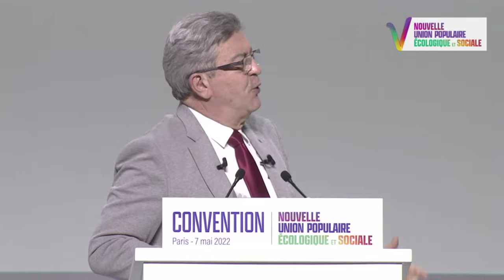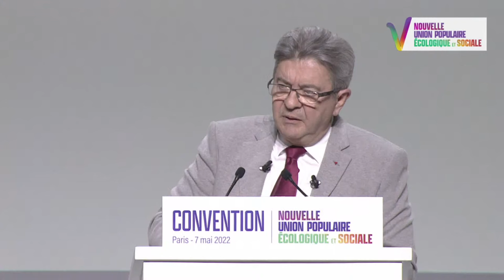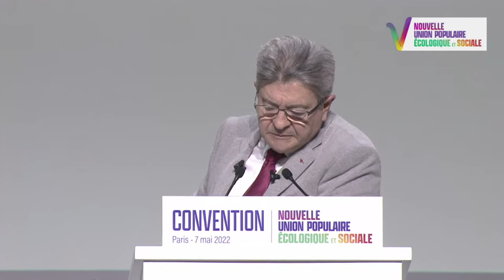« Nous écrivons l'Histoire » - Convention de la Nouvelle Union Populaire Écologique et Sociale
Le 7 mai 2022 se tenait la Convention de la Nouvelle Union Populaire Écologique et Sociale à Aubervilliers.

Manon Aubry a commencé par rappeler que cet événement était historique, avec la présence de représentants de différents mouvements politiques réunis derrière un programme ambitieux pour les élections législatives des 12 et 19 juin. Manuel Bompard a souligné que la Convention marquait officiellement le début de cette campagne et que la victoire était à portée de main.

Olivier Faure, premier secrétaire du Parti socialiste, a ensuite appelé les Français à voter pour le programme qui sera proposé par l’Union populaire en juin afin d’aller chercher la victoire ensemble. Aurélie Trouvé a expliqué qu’en envoyant Jean-Luc Mélenchon à Matignon cela permettrait d’avoir la retraite à 60 ans, le SMIC à 1 400€ ou encore le blocage des prix.

Fabien Roussel, secrétaire national du Parti Communiste Français, s’est ensuite exprimé à la tribune pour dire qu’il était possible, grâce à la nouvelle Union populaire, de battre Emmanuel Macron à l’Assemblée nationale et qu’il s’agissait d’un immense espoir pour tous les salariés, les retraités, les familles et la jeunesse.

Le secrétaire national d’EELV, Julien Bayou, a abordé le thème de l’urgence climatique, en expliquant que grâce au programme proposé sous la bannière commune, il sera enfin possible de relever ce défi majeur.

Mathilde Panot a pris la parole pour annoncer que les députés de l’Union populaire nouvellement élus redonneront toute sa dignité à l’Assemblée nationale et en feront un lieu du peuple.

Clémence Guetté a ensuite évoqué le programme, qui constitue la base de l’accord pour une Nouvelle Union Populaire. Elle a indiqué qu’il s’agissait d’un programme de gouvernement avec des marqueurs de rupture pour changer la vie des gens à partir du 19 juin. Plusieurs intervenants sont ensuite revenus sur ces marqueurs forts qui seront partagés pendant la campagne des législatives.

Jean-Luc Mélenchon a enfin prononcé un discours en clôture de la Convention. Il a souligné que c’était une nouvelle page de l’Histoire politique de la France qui était en train de s’écrire. En effet, c’est la première fois dans l’Histoire de France qu’il y a un accord global avec un candidat commun dans toutes les circonscriptions. Il a indiqué que cela doit permettre de rompre avec ce système qui pille la nature et épuise les êtres humains.

Il a appelé à ce que la Nouvelle Union Populaire Écologique et Sociale soit une force pérenne qui dure davantage qu’une élection par la camaraderie et la fraternité. Il a précisé que cette Nouvelle Union Populaire était un parlement, que chaque composante aurait un groupe à l’Assemblée nationale et qu’un intergroupe permettra de réunir l’ensemble des forces.

Il a également dit que ce n’est pas qu’un accord électoral. Il s’agit d’un accord programmatique qui pose un acte de résistance collective à une ère de maltraitance sociale, écologique et démocratique qui a été imposée par un pouvoir qui s’est fait élire par la contrainte, sans programme.

Il a rappelé que pour éviter la retraite à 65 ans, la seule manière de faire était d’élire une majorité de députés de l’Union populaire. Il a souligné la nécessité de relocaliser tout ce que nous pouvons pour ne pas connaître les pénuries de production auxquelles nous expose le système du libre-échange généralisé. Il a également appelé à s’organiser pour faire face aux épidémies, notamment en fermant les fermes-usines qui sont des sources d’émergences de zoonoses. Il a ajouté que le changement climatique était commencé et irréversible, mais que nous pouvons empêcher le franchissement de nouveaux seuils qui aggraveraient la mise en danger de l'humanité sur les points essentiels, comme le cycle de l'eau.

Sur la question du partage des richesses, il a répété que c’était insupportable de constater, qu’en France, 5 personnes possèdent autant que 27 millions d’autres. Il a rappelé que les inégalités fragilisent nos sociétés parce qu’elles les rendent moins aptes à résister alors qu’au contraire il faut construire une société d’entraide et d’harmonie.

Pour conclure, Jean-Luc Mélenchon a expliqué que l’élection présidentielle n’avait rien réglé puisque Macron était un président sans mandat. C’est pourquoi il appelle à un 3e tours afin de mettre du législatif dans la monarchie présidentielle. Lors des es élections législatives, pour élire le Premier ministre il faudra voter pour des députés de la nouvelle Union Populaire qui forment une majorité à l’Assemblée nationale. À l’inverse, il a rappelé que le vote pour la Rassemblement national ne servait à rien puisqu’une fois élus, ils ne viennent pas. Par exemple, lors des débats à l’Assemblée sur les retraites, Marine Le Pen était absente.